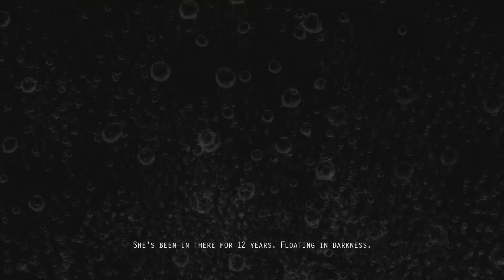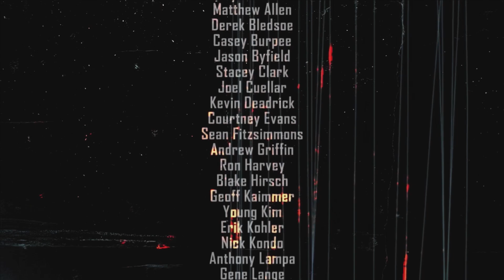Poorly Explaining F.E.A.R. 2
Xbox: Xtra Cheddar
PSN/Twitch/Twitter: XtraCheddar1
Steam: Xtra_Cheddar
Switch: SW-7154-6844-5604